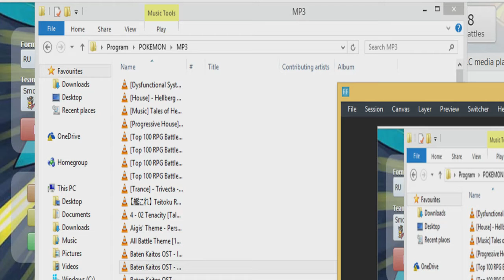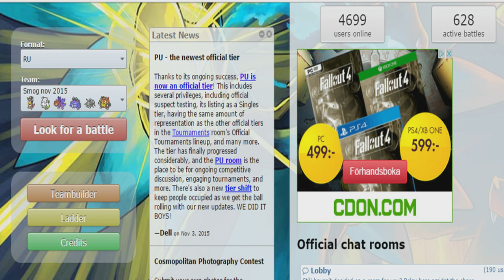RU SHOWDOWN SLOW AND STEADY part 3